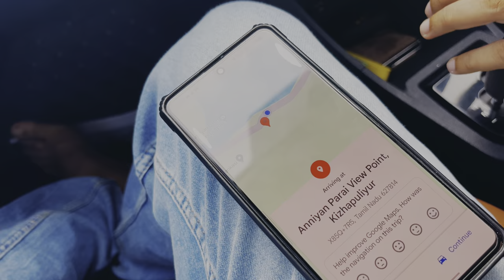SUNDARAPANDIYAPURAM AND THIRUMALAIKOVIL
ഇന്ത്യൻ സംസ്ഥാനമായ തമിഴ്‌നാട്ടിലെ തെങ്കാശി ജില്ലയിലെ ഒരു പഞ്ചായത്ത് പട്ടണമാണ് സുന്ദരപാണ്ഡ്യപുരം . നിരവധി തമിഴ് സിനിമകൾക്കും പ്രാദേശിക സിറ്റ്കോമുകൾക്കുമുള്ള ഒരു ക്രമീകരണമാണിത് .

തമിഴ്നാട്ടിൽ തിരുനെൽ‌വേലി ജില്ലയിലെ തെങ്കാശി താലൂക്കിൽ പൺപൊഴി എന്ന സ്ഥലത്ത് സ്ഥിതി ചെയ്യുന്ന ഒരു മുരുകൻ ക്ഷേത്രമാണ് തിരുമലൈ ക്ഷേത്രം. കേരളവുമായി പങ്കുവെക്കുന്ന അതിർത്തിയ്ക്കടുത്തു് പശ്ചിമഘട്ടത്തിൽ ഒരു ചെറിയ കുന്നിൻമുകളിലാണ്‌ ഈ ക്ഷേത്രം സ്ഥിതി ചെയ്യുന്നത്.